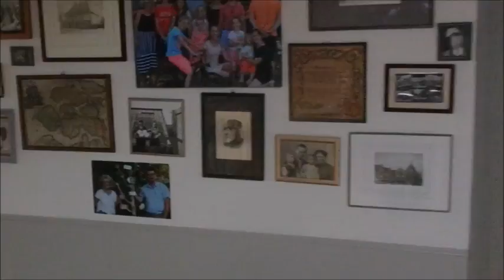DRIEWEGEN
Nuestra casa en Driewegen